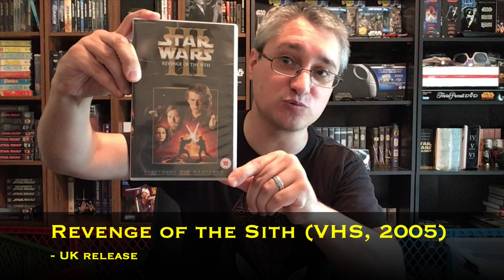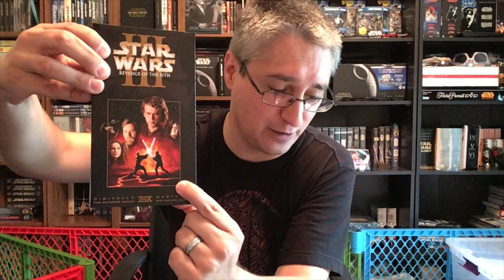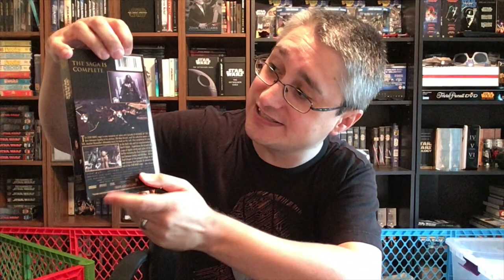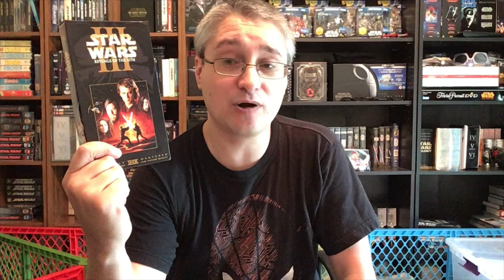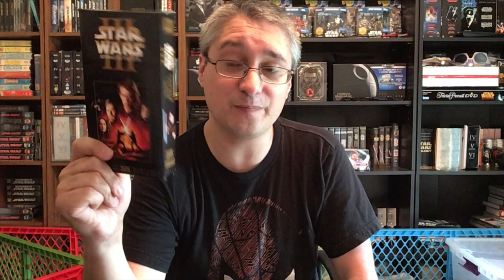From the Star Wars Home Video Library Intermission #11: Fan-made "U.S. ROTS VHS"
This episode of From the Star Wars Home Video Library is designed to examine a common fan-made "recreation" of what ROTS may have been like on VHS in the U.S., if there had ever been such an official release.